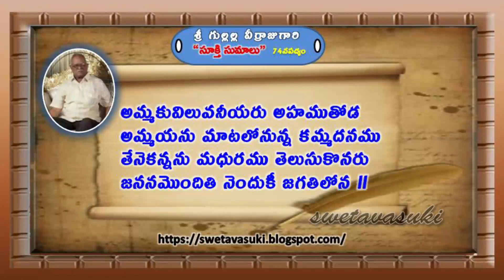Gullala Veerraju Gari Sukti Sumalu Padyalu 65 To 75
గుల్లల్ల వీర్రాజు గారి సూక్తి సుమాలు అనే పుస్తకం నుండి 65 నుండి 75 వరకు పద్యాలు